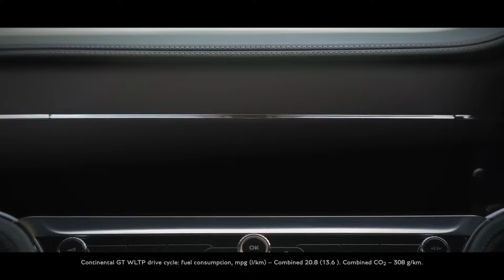The Bentley Continental GT Number 9 Edition by Mulliner Bentley